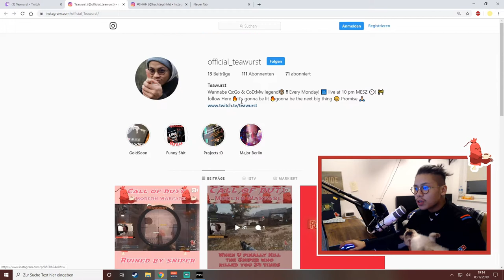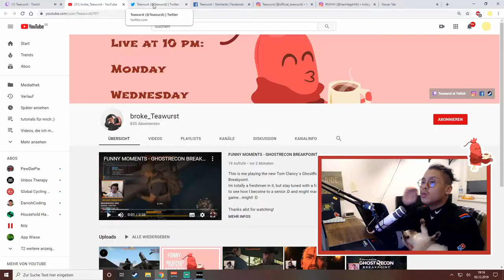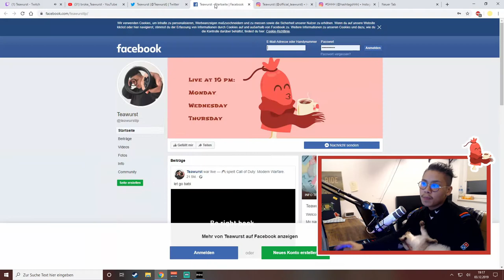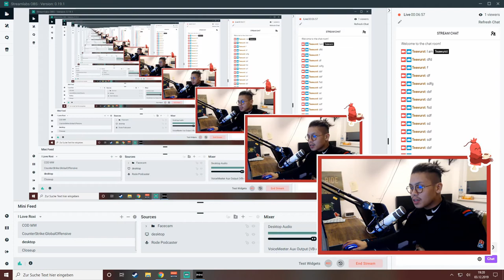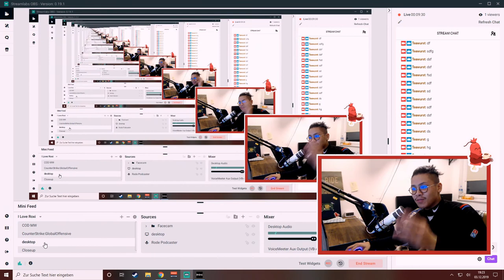New Teawurst-theme for streaming 🤯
This is a little overview about what we were working on!
 I always try to improve so let´s go with the Tips! ❤️
Sub for more like this :)

Voila!

Thanks again for watching! This is just the beginning of
 something Wonderfully :D
Have a nice One and see you soon on the next Stream!